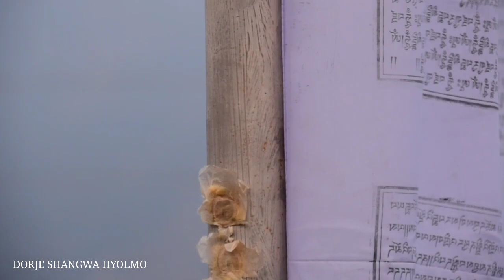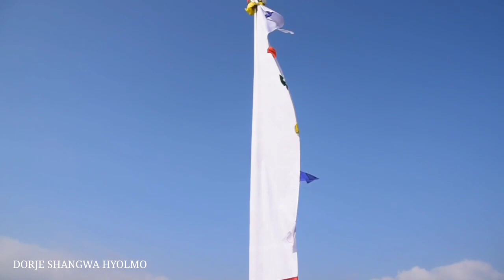Hyolmo Sonam Lohsar 2021 Tembathang Ekikrit Basti Helambu Nepal.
this video is about Hyolmo culture and Hyolmo Sonam Lohsar please watch video till the end like and share with your friends and family and for more videos from us please subscribe to our channel 🙏